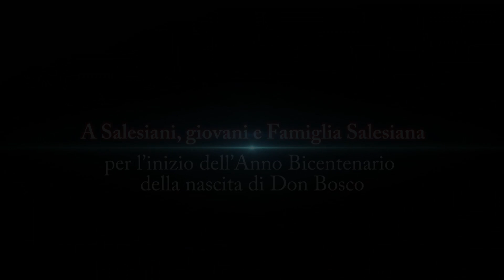Video Saluto Anno Bicentenario IT